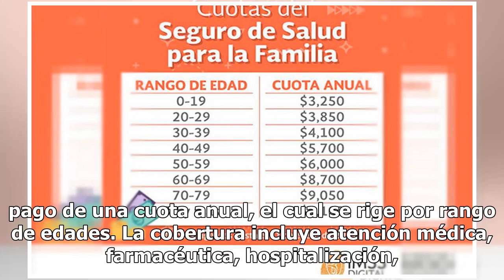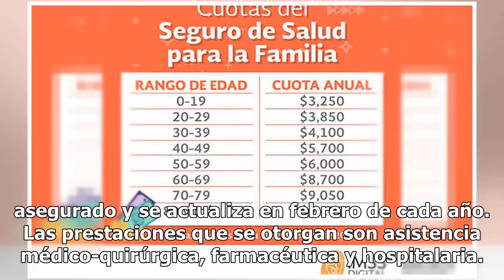Sabías que puedes adquirir un seguro del IMSS sin tener un empleo formal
Contar con un seguro médico sin tener un empleo formal es posible gracias a los beneficios que brinda el Instituto Mexicano del Seguro social (IMSS).Este seguro te permite atenderte en el IMSS por enfermedades, accidentes y maternidad a cambio del pago de una cuota anual, el cual se rige por rango d...